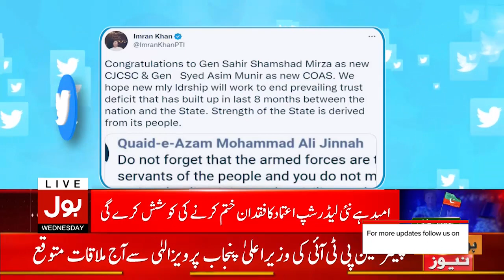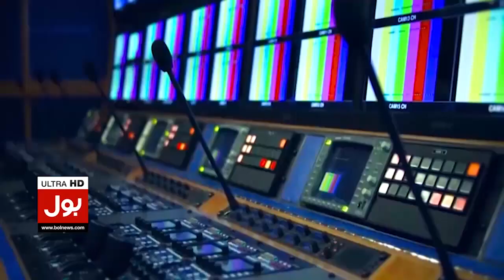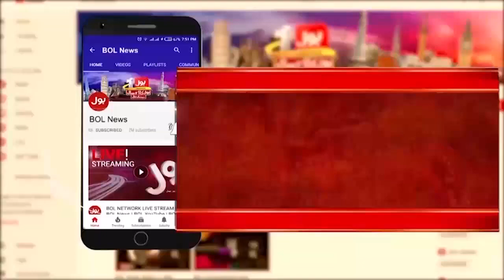Imran Khan Important Message For Army Chief Lt Gen Asim Munir | Breaking News